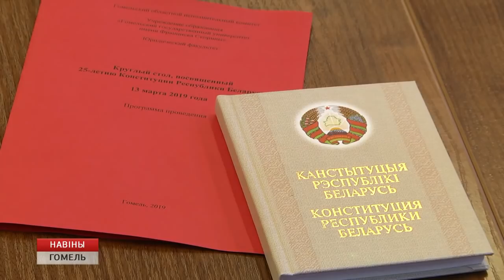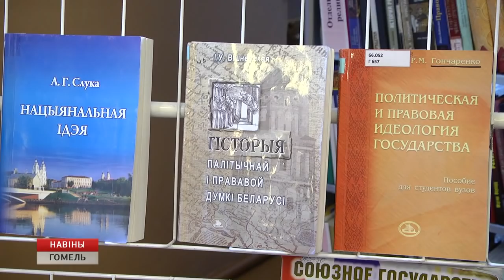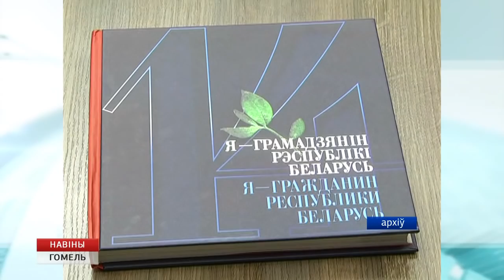Да 25-цігоддзя Канстытуцыі Рэспублікі Беларусь